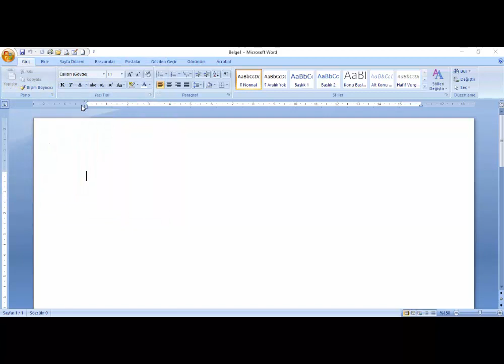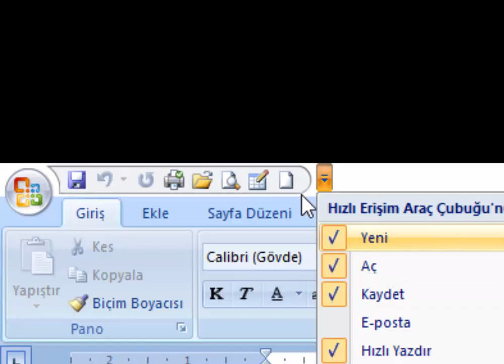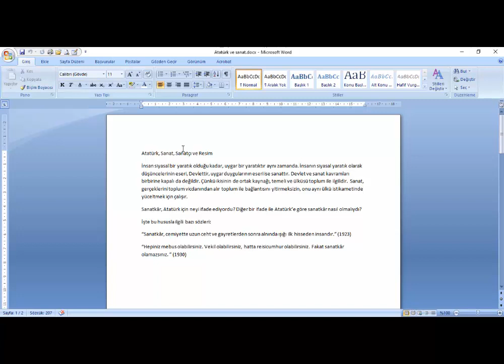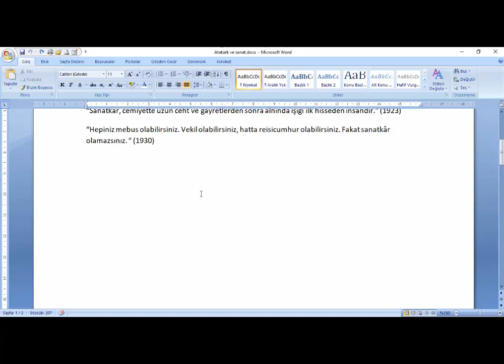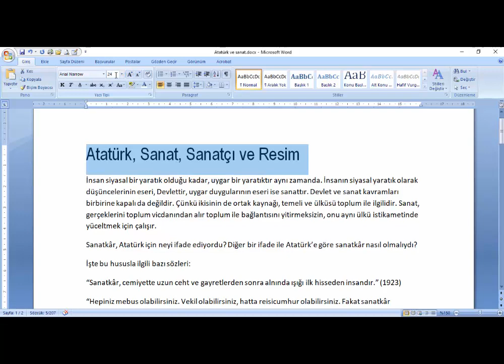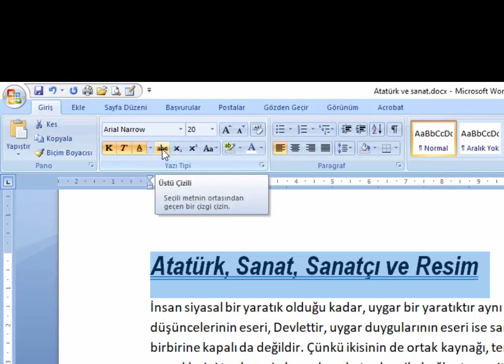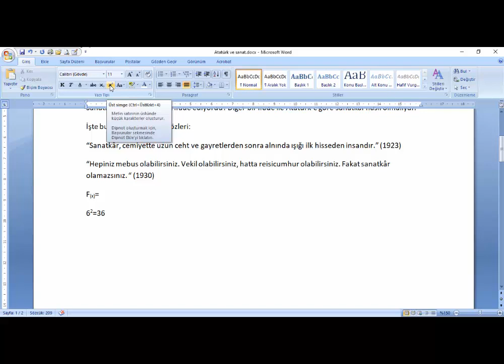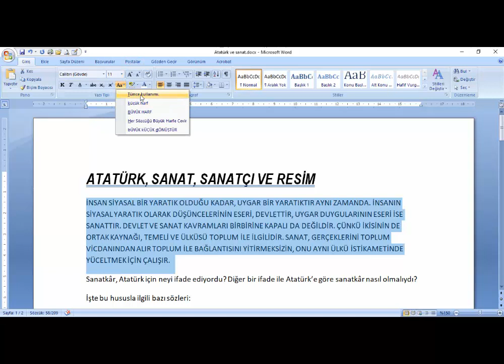Microsoft Word Giriş Menüsü-1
Videoda anlattığım konu ile ilgili uygulama yapmak için aşağıda bağlantıda yer alan dosyayı indirip 2. sayfasında istenilenleri uygulayabilirsiniz.